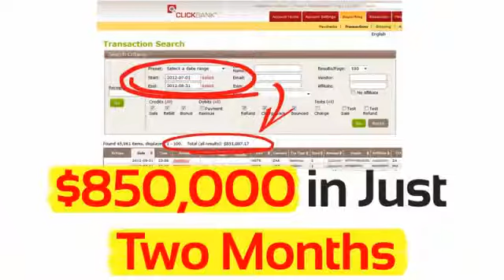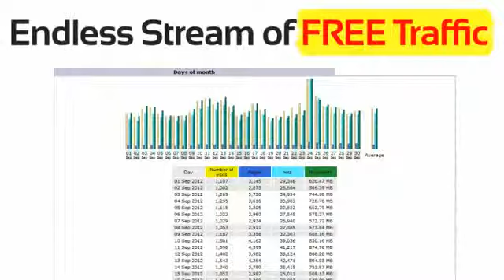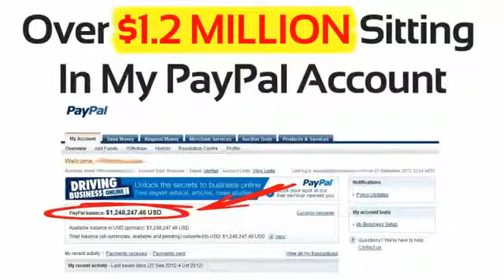7 Days 49 Shares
Do you make over $700 a day from AdSense? I know a lovely lady friend of mine who does and you will discover EXACTLY how she does it in this video :)

Follow The Link Below Then Access Insider Information Through The Banner Provided..